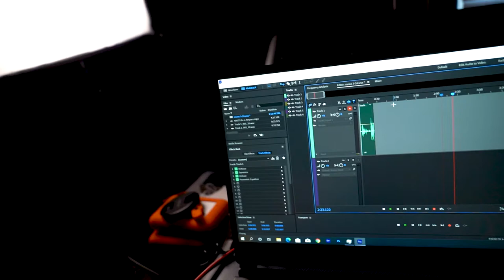Aviation in 2020. Masks?!?!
Wow. It continues to spread at an absolutely insane rate throughout the United States. What is going to happen to aviation? Specifically, commercial aviation? Should masks be required? Should counties let planes fly? And finally: check out the FAA's ATC facility map!